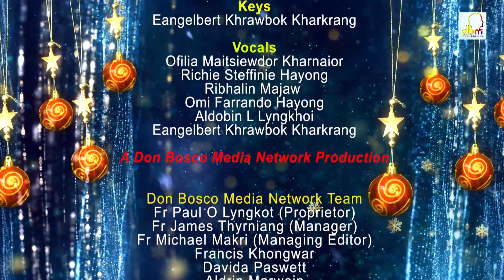Christmas Station ID 2020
KHRISTMAS BASUK
Composer: Ribhalin Majaw
Keys: Eangelbert Khrawbok Kharkrang
Vocals :
Ofilia Maitsiewdor Kharnaior
Richie Steffinie Hayong
Ribhalin Majaw
Omi Farrando Hayong
Aldobin Lyngkhoi
Eangelbert Khrawbok Kharkrang
Copy Right: Don Bosco Media Network